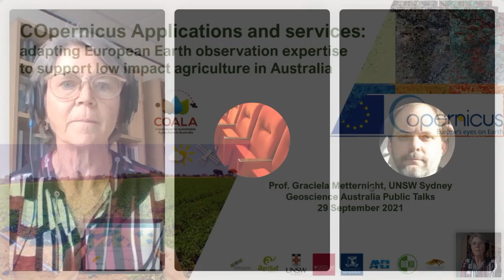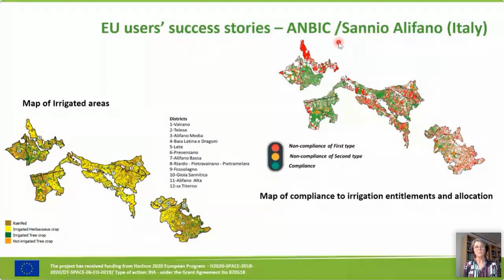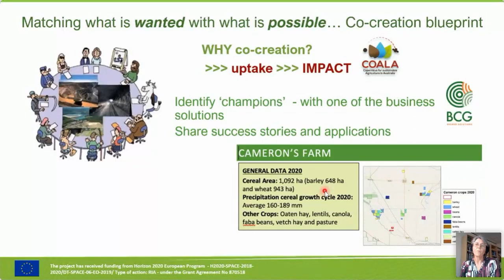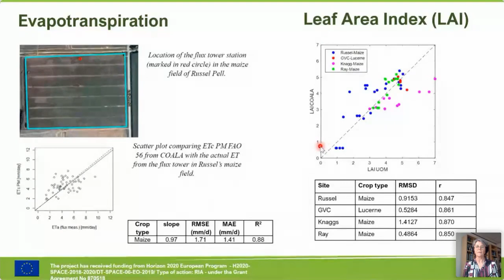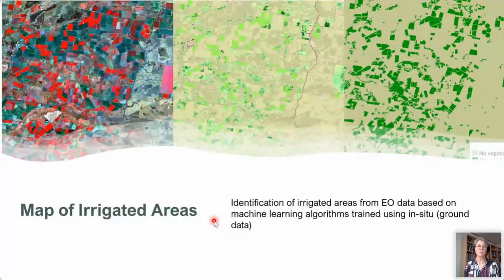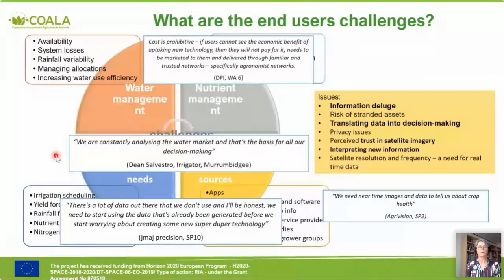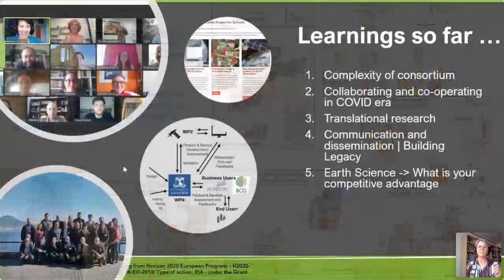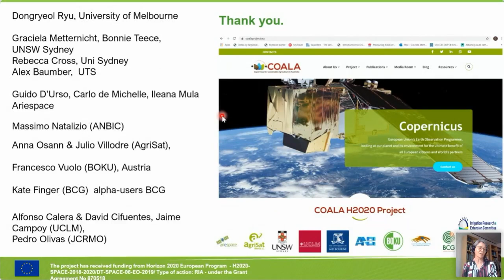Applications of Copernicus satellites to service low impact agriculture in Australia.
The Copernicus program brings a new perspective for Earth Observation based services that can contribute to shape a more profitable and sustainable agriculture. Two challenges remain in travelling the last mile, namely the end user uptake of this technology and the efficient processing of EO data. This talk covers the strategies for reducing barriers associated with EO-based technology to optimize irrigation and nutrient management.